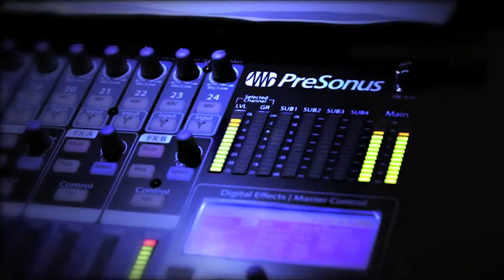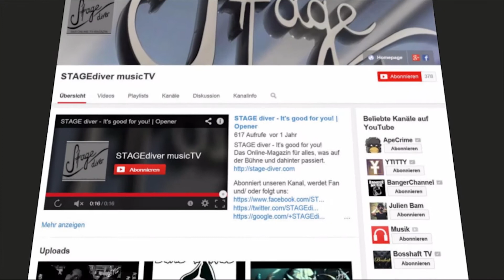STAGE diver 176- Munarheim & Stolzes Wesen Mensch